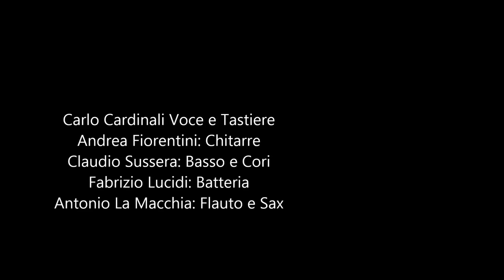Alchimia IV - Alchimia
Italian Band Prog / Rock

Carlo Cardinali : Lead Vocal, Keyboards  & Programming
Andrea Fiorentini : Guitars, Keyboards, Programming  and  Vocals  in Ossessione
Claudio Sussera : Bass Guitar and Vocal
Antonio Lamacchia : Flute & Sax
Fabrizio Lucidi : Drum &  Percussion
Artistic Production  : Andrea Fiorentini
Arrangiaments : Alchimia
Lyrics : Andrea Fiorentini, Carlo Cardinali
Recorded  at  Santacroce Factory Rome,  by Carlo Cardinali and Andrea Fiorenitini
Mixed and Mastering by Andrea Fiorentini
Foto by Andrea Fiorentini (Instanbul 2003 e Marocco 2002)
Covers:  Claudio Sussera, Carlo Cardinali e Andrea Fiorentini

1) Tu Come Stai
2) Lo sai che il tempo 6:08
3) Ossessione 9:34
4) Luna Gigante 13:19
5) Bellissima Città 16:58
6) Silvia 20:21
7) Energia 25:12
8) Le strade dello Spettacolo 30:38
9) Pelle 34:00
10) Così vicini Così Lontani 37:55
11) Voglio Solo Te 42:35
12) Aurora 45:26
13) Lucida Follia 49:07